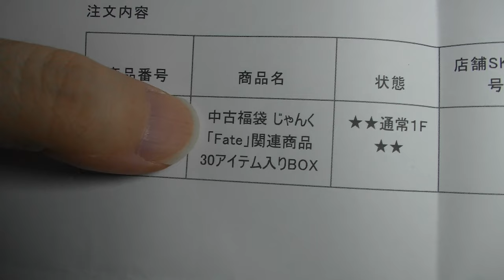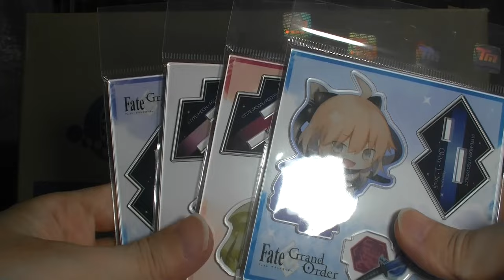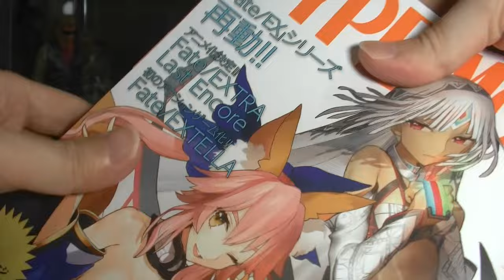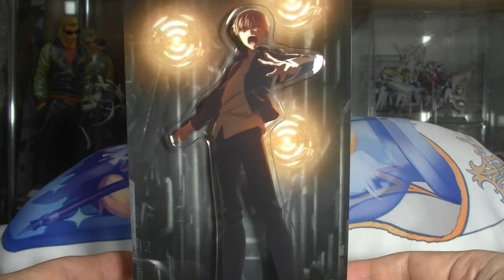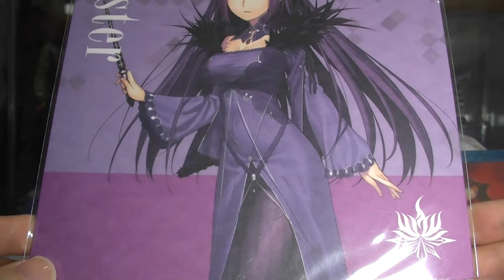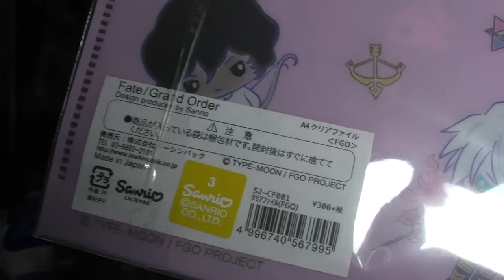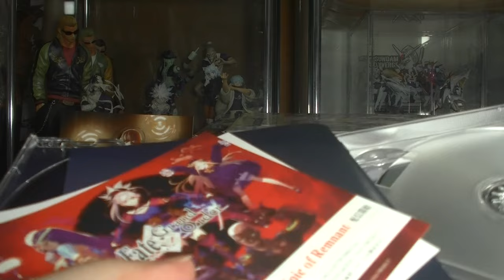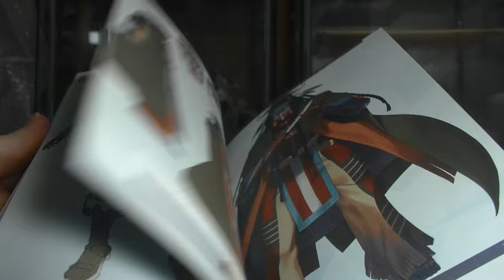駿河屋で買った福袋 fate フェイト ３０アイテム入りBOXを開封したら今度は・・・・・・ fate grand order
ブラインドグッズ開封チャンネル
めちゃコミック クリエイターズ
１２✖１２　連載中

( ^^) _旦~~